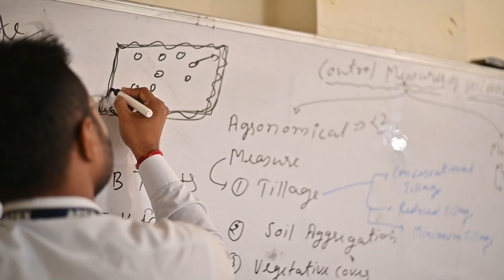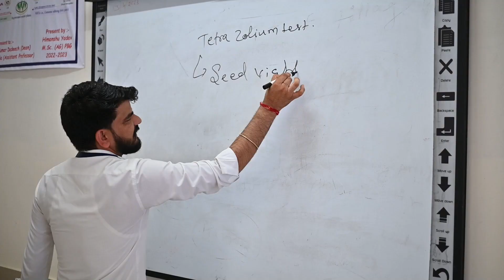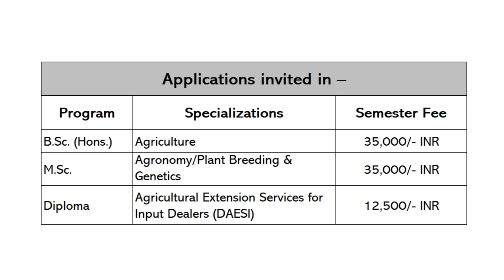Choose to Study Agriculture | B.Sc. (Hons.) Agriculture | Apex Agriculture Admissions Open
Nurturing Agricultural Systems with Apex School of Agriculture

Applications invited in-
B.Sc. (Hons.) Agriculture Semester Fee 35,000/- INR
M.Sc. (Agronomy/Plant Breeding & Genetics) Semester Fee 35,000/- INR
Diploma in Agricultural Extension Services for Input Dealers (DAESI)
Semester Fee 12,500/- INR